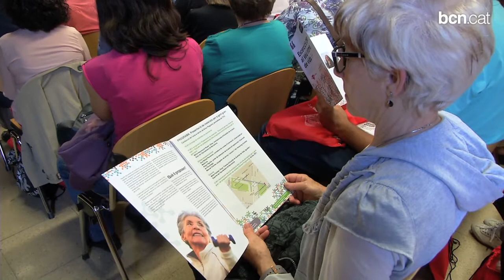Impuls a la pràctica esportiva entre la gent gran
El Centre Cívic La Sedeta, al barri de la dreta de l'Eixample, ha estat el lloc escollit per donar a conèixer aquest dijous les noves iniciatives impulsades per l'Ajuntament de Barcelona per fomentar la pràctica esportiva entre la gent gran.